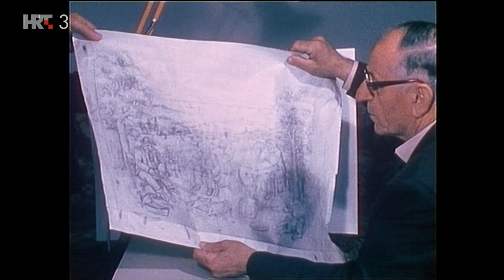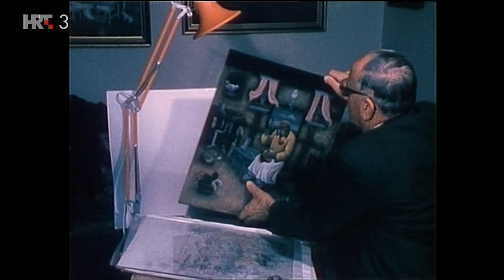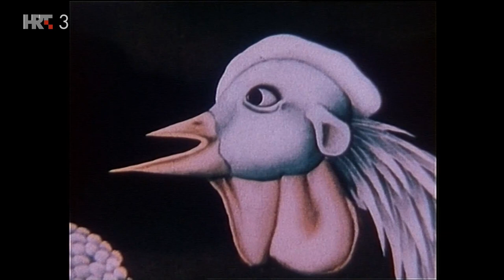Srdačno vaši - Ivan Generalić (TV Zagreb, 1984.)